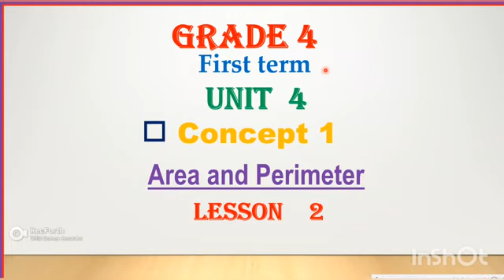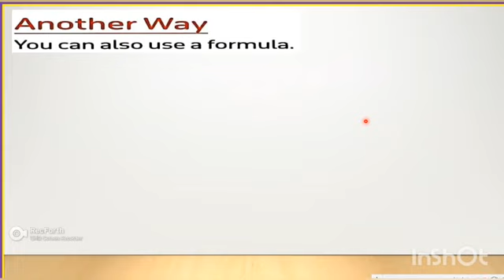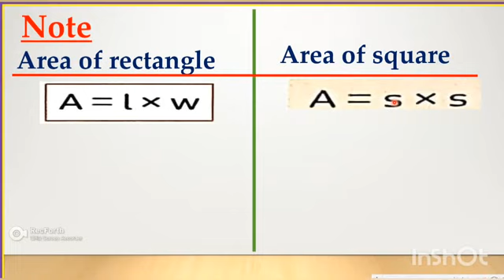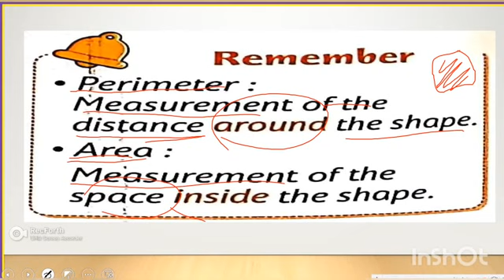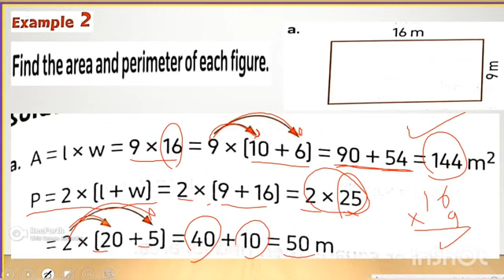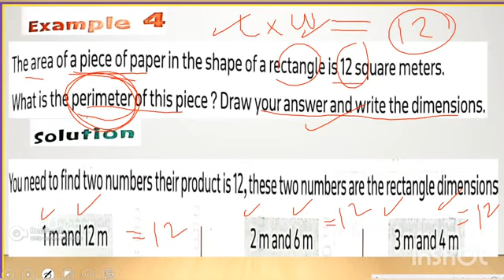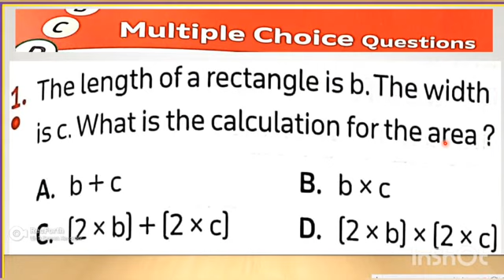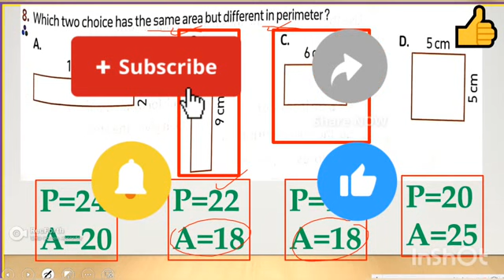Math - grade 4-first term- unit 4- concept1- lesson 2-Area -ماث رابعة -المنهج الجديد